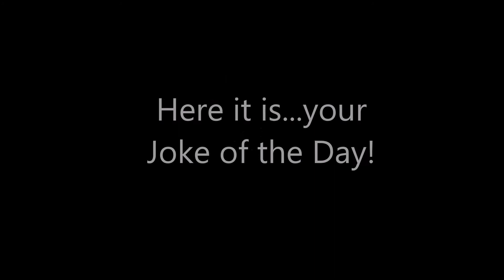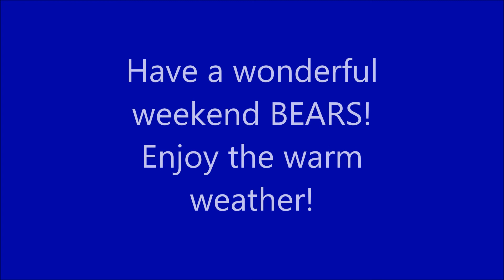April 24 Daily Announcements